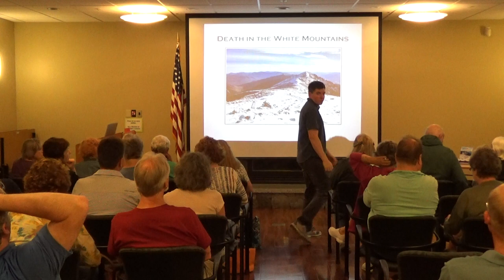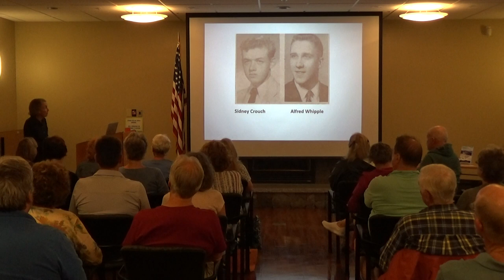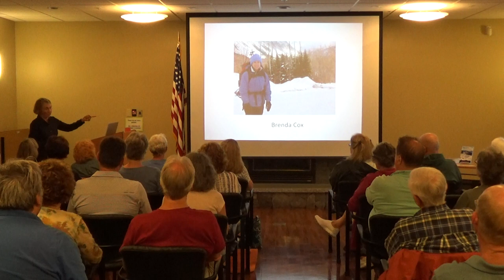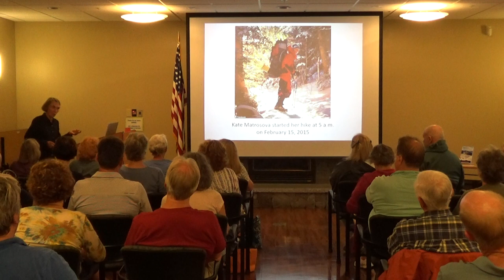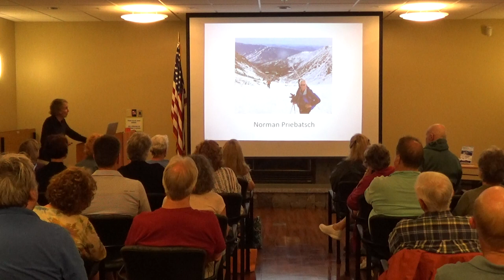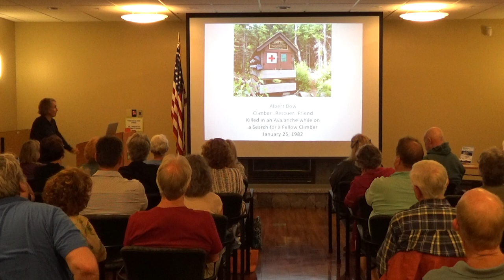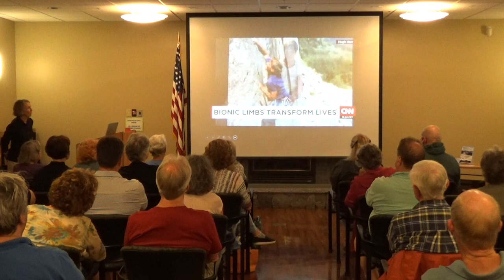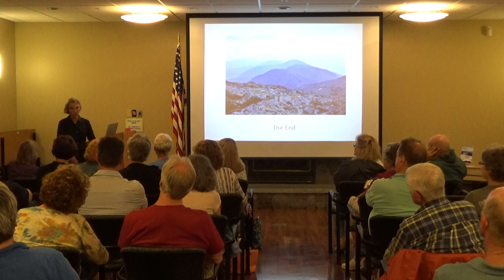Death in the White Mountains with Julie Boardman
Julie Boardman presents at the Gilford Public Library on the historical deaths in the White Mountains, the common themes among them, and how best to avoid tragedy. She draws upon the research done for her book by the same name.